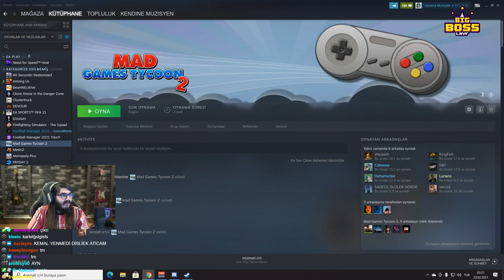ERIK GAMES OYUN ŞİRKETİ! MAD GAMES TYCOON 2 | Kendine Müzisyen